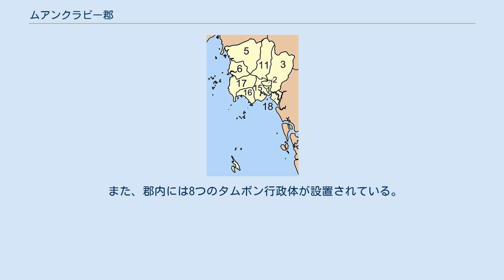ムアンクラビー郡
ムアンクラビー郡（ムアンクラビーぐん）はタイ南部・クラビー県にある郡（アムプー）である。
クラビー県の県庁所在地でもある。
 クラビーとは刀という意味と猿という意味の二通りある。
日本語ではクラビとも。
 1872年、現在の国道4号線とクラビー川が交差する付近に旧市場があり、そこへ、ラーマ5世（チュラーロンコーン）の命により郡庁が置かれたことに始まる。
 その後、漁業や商業用の良港を求めて市内が南下、市街地が現在の場所に移動した。
 クラビーは元々、パークナーム郡と呼ばれていたが1938年、県名と県庁所在地の名前を一致させるという政府の政策によりムアンクラビー郡と改称された。
 アンダマン海に面し南にピーピー諸島などがあり、本土クラビー市西部のハート・ノッパラットターラー＝ピーピー諸島海洋国立公園を形成している。
同じく、市西部にはスサーン・ホーイと呼ばれる、貝が大量に化石化した、ここ以外では日本とアメリカでしか見られない場所がある。
また、市北部にはカオ・パノムベンチャー国立公園がある。
 交通は市西部にクラビー空港があるほか、北西から南東に国道4号線が通っており、北西にパンガー、北東にスラータニー、南にトラン方面、東にナコーンシタマラートと通じている。
 農業や観光業、石灰岩の砕石が盛んである。
農業ではパラゴムノキ、パームヤシの生産が盛んである。
 郡内には10のタムボンと、66の村（ムーバーン）がある。
自治体が設置されており以下のようになっている。
 また、郡内には8つのタムボン行政体が設置されている。
以下は郡内のタムボンの一覧である。
内欠番のタムボンは現在は分離し、ヌアクローン郡を形成している郡である。